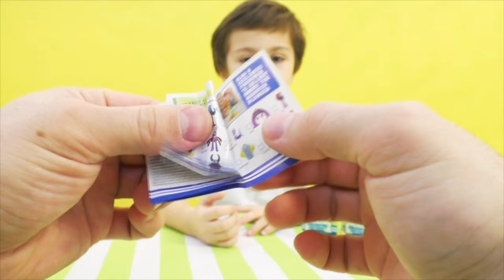Необычные сюрпризы в коробочках со слизью Slimy Monsters University Figurines Университет Монстров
Открываем необычные сюрпризы в коробочка с дверцей и слизью внутри. Фигурки из мультфильма Университет Монстров. Slimy Monsters University Figurines

Open the unusual surprises in the box with the door and the slime inside. Figures from the animated film Monsters University . Slimy Monsters University Figurines